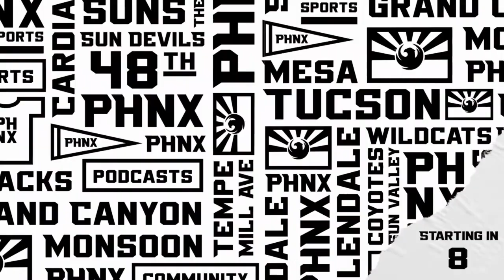Kenny Dillingham, Arizona State come up just short in 42-28 loss to USC Trojans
Kenny Dillingham and the Arizona State Sun Devils played their best game of the season, but it wasn’t enough in the team’s 42-28 loss to the No. 5 USC Trojans. Dillingham put guys like Elijhah Badger, Jalin Conyers and Cam Skattebo in prime positions to get the ASU offense going. It just simply couldn’t match the otherworldly outing by USC quarterback Caleb Williams. There’s no such thing as a “good loss”, but what can the Sun Devils takeaway from Saturday’s contest?

It’s time for a Walk of Shame with Anthony Totri and Shawn DePaz as the guys break down the game on the PHNX Sun Devils show!

0:00 Intro
1:30 They punched USC in the mouth
4:30 Caleb Williams won this game
7:45 Kenny Dillingham coached his ass off
10:15 Cameron Skattebo did it ALL tonight
13:30 Drew Pyne needs to take care of the football
19:10 Breaking down the numbers
24:00 Cam Skattebo is player of the game
33:30 Tate Romney, Elijhah Badger and Jalin Conyers looked good tonight
47:00 Kenny and Skat postgame